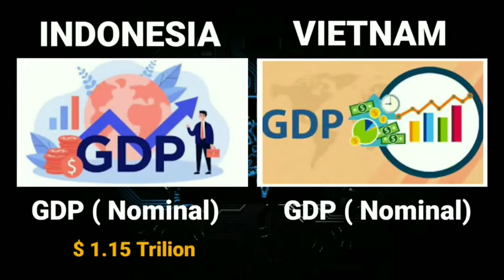Kekuatan Militer Indonesia VS Vietnam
kekuatan militer indonesia vs vietnam above or below tv,
kekuatan militer indonesia vs vietnam along the 17th parallel,
kekuatan militer indonesia vs vietnam along with,
kekuatan militer indonesia vs vietnam alongside windows 10,
kekuatan militer indonesia vs vietnam alongside synonym,
kekuatan militer indonesia vs vietnam alongside gohan's namekian mentor,
kekuatan militer indonesia vs vietnam beneath a scarlet sky,
kekuatan militer indonesia vs vietnam beneath the street,
kekuatan militer indonesia vs vietnam beside me,
kekuatan militer indonesia vs vietnam beside me lyrics,
kekuatan militer indonesia vs vietnam besides water,
kekuatan militer indonesia vs vietnam beyond 2020,
kekuatan militer indonesia vs vietnam beyond 2021,
kekuatan militer indonesia vs vietnam circa lighting,
kekuatan militer indonesia vs vietnam circa survive,
kekuatan militer indonesia vs vietnam despite his bad knee,
kekuatan militer indonesia vs vietnam despite of,
kekuatan militer indonesia vs vietnam down now,
kekuatan militer indonesia vs vietnam down here,
kekuatan militer indonesia vs vietnam down 2021,
kekuatan militer indonesia vs vietnam inside story of cannabidiol,
kekuatan militer indonesia vs vietnam on top of foot,
kekuatan militer indonesia vs vietnam on top of head,
kekuatan militer indonesia vs vietnam top of the world,
kekuatan militer indonesia vs vietnam underneath it all.